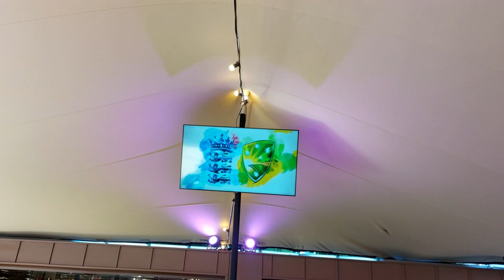Old Mill/ Perth /cinema